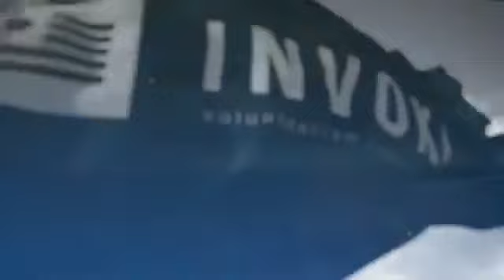TERKINI BERITA MENARIK DARI INVOKE~ INV8 26 JUN 2018